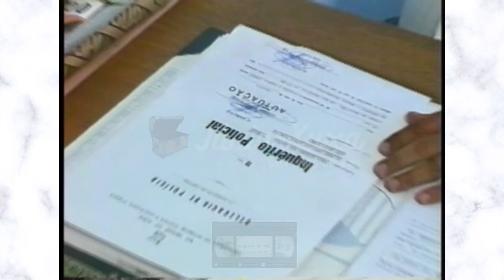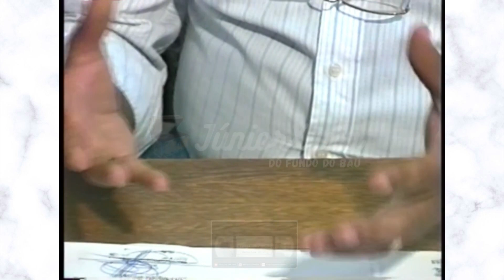DO FUNDO DO BAÚ - CRlM3 PM TIMBA - FÁBIO APRESENTAÇÃO PATRULHA POLICIAL 1994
PROGRAMA: PATRULHA POLICIAL
DATA: 27/01/94
REPORTAGEM: INALDO FARIAS
ENTREVISTA:
 - FÁBIO/ACUSADO